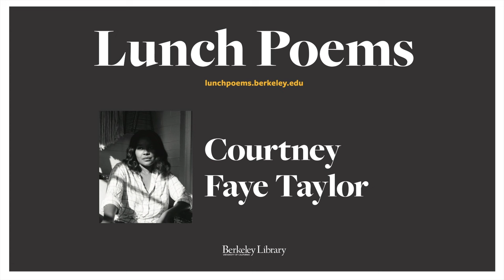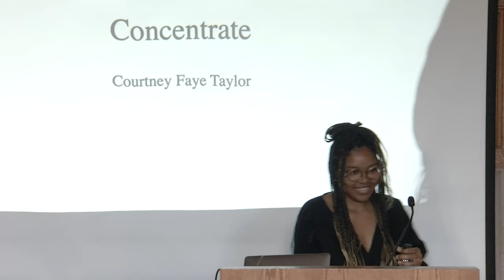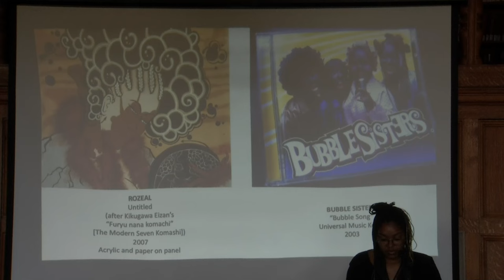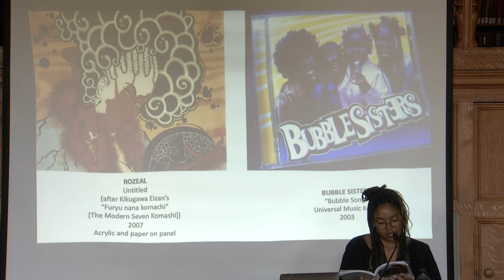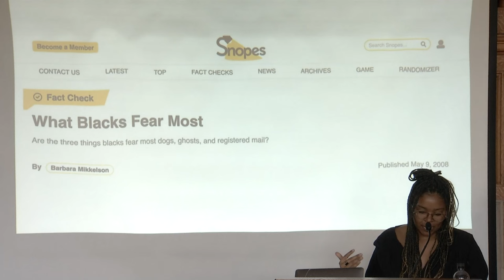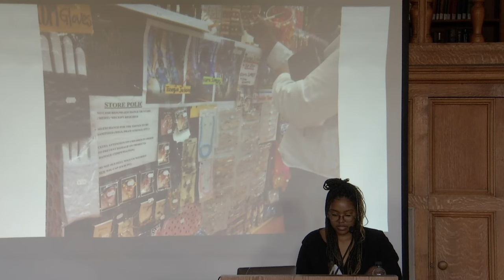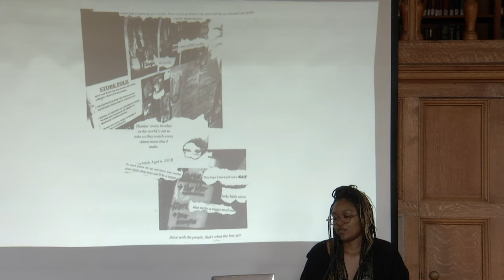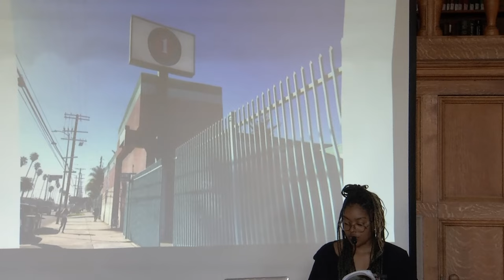Lunch Poems - Courtney Faye Taylor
Lunch Poems, Berkeley’s storied noontime poetry series, welcomes writer and visual artist Courtney Faye Taylor on 2/1/2024.

Courtney Faye Taylor is the author of Concentrate, which was selected by Rachel Eliza Griffiths as the winner of the Cave Canem Poetry Prize. Concentrate was also awarded the 2023 Four Quartets Prize from the Poetry Society of America, and was named a finalist for the NAACP Image Awards, the Lambda Literary Awards, and the Society of Midland Authors Award. The collection has been featured in Publishers Weekly,Essence magazine, and the Los Angeles Times, and has been named among the “Best Poetry of the Last Year” by Ms. Magazine.

Taylor earned her bachelor’s degree from Agnes Scott College and her MFA from the University of Michigan Helen Zell Writers’ Program. She is the winner of the 92Y Discovery Prize and an Academy of American Poets Prize.